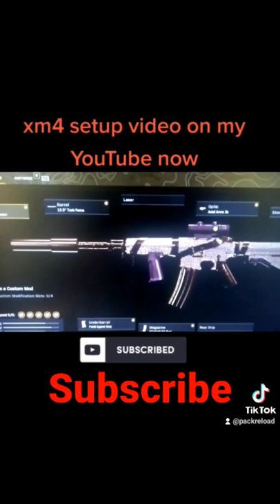Xm4 class setup video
Muzzle : agency suppressor
barrel : 13.5 cask force
optic : Axial Arm 3x
underbarrel: Field Agent Grip
magazine : 45 round mag